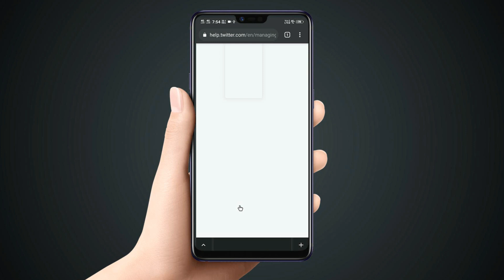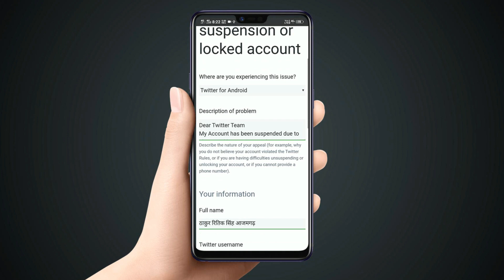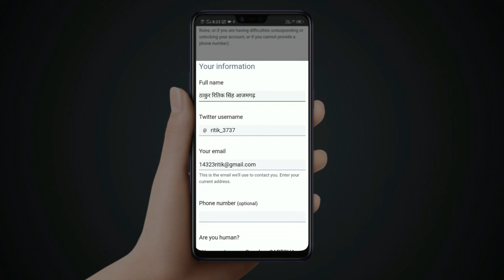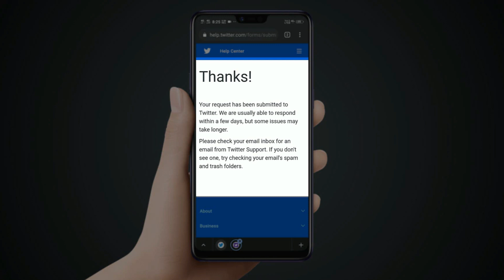How To Unlock Suspended Twitter Account | Recover Suspended Twitter Account 2021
::::::: TOPIC COVER ::::::::

how to unlock twitter account

how to unlock twitter suspended account

how to unlock twitter profile

my twitter account is suspended

how to unlock suspended twitter account

twitter account suspended recovery

twitter account suspend

twitter account suspended problem

twitter account suspended hone par kya kare

twitter account suspended kyu hota hai

unlock twitter account

twitter account suspended appeal

:::::::::: ABOUT CHANNEL ::::::::::

Anik Kumar Tony is a Tech Channel on YouTube. Here You can watch Quality Content Videos Related to technologies.